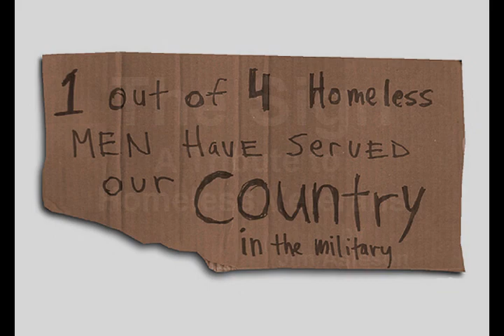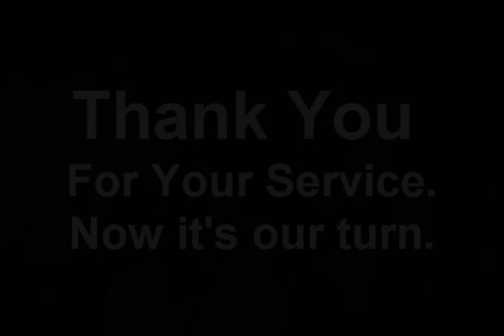The Sign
The Sign is a special tribute song that honors the courage and sacrifice of our homeless veterans.  It's a moving song that tells the story of their struggles and their service to our country.  They deserve our gratitude and our support.